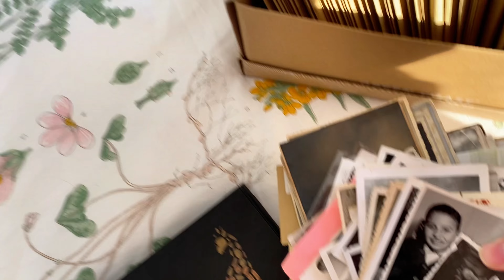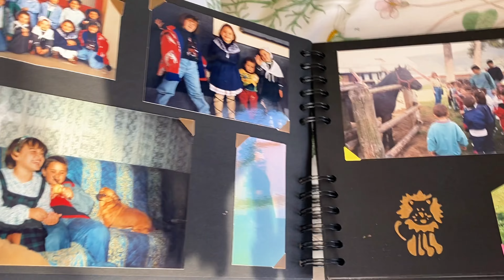Cómo van mis manzanos en macetas y álbum de fotos antiguas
Hola a todos y bienvenidos de nuevo al canal! Como sabéis estoy ahorrando para irme a vivir a una casita en la España Vaciada y, mientras ese momento llega, he vuelto a casa de mis padres y estoy aprendiendo cocina tradicional, conservación de alimentos, cultivo de alimentos y jardinería y un montón de labores y manualidades tradicionales.

Tengo varios proyectos de jardinería en marcha de los que os hablo cada día. Ajos en maceta, limoneros, mandarinos y manzanos cultivados desde semillas, varias plantas de interior y unos girasoles en maceta que he empezado a cultivar, entre otras muchas cosas!

He decidido compartiros por aquí cada día a las 16:00 (hora española) todo lo que voy aprendiendo. Hoy os enseño la evolución de los manzanos que tengo en macetas, uno de ellos crece más que el resto. También os enseño fotos familiares antiguas.